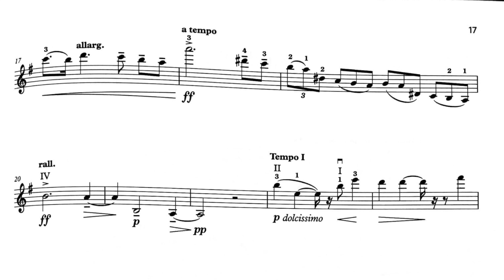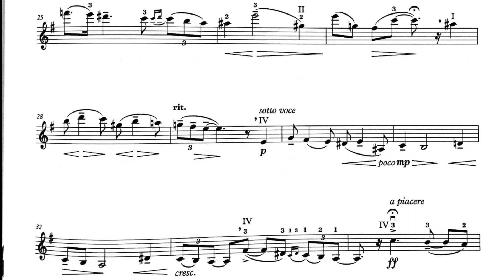2020 2023 Abrsm Violin Grade 8 B2 Piano Only